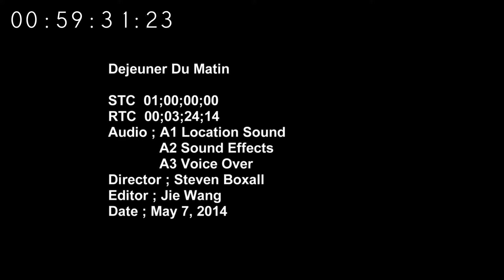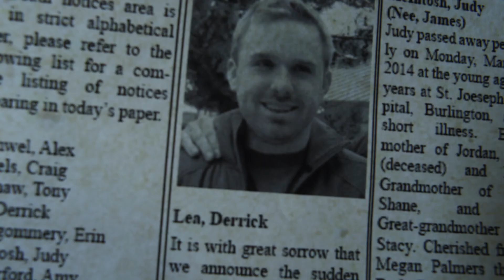ATVF2013 14 Poem DEJEUNER DU MATIN